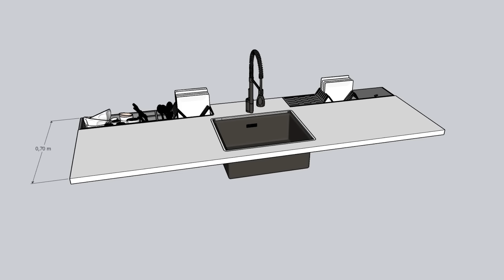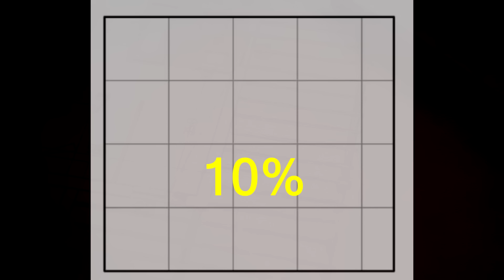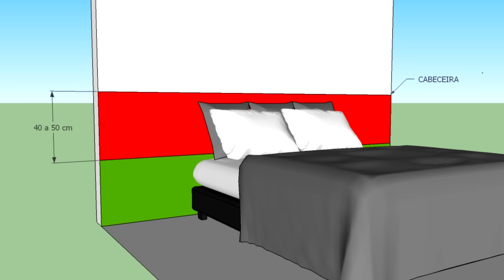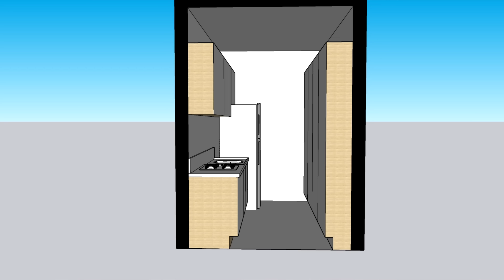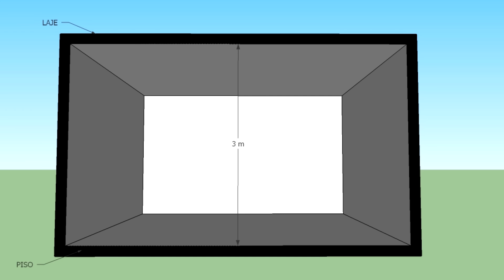10 ITENS QUE DEIXAM A CASA CHIQUE MAS EU NÃO USARIA NA MINHA CASA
Quer aprender a acompanhar sua obra sem surtar? Conheça o CURSO ARQUITETANDO SEU SONHO:

Muitas pessoas buscam ideias de decoração ou dicas de decoração simples para ter uma CASA CHIQUE, ou mesmo um APARTAMENTO DECORADO com cara de CASA DE RICO?

A verdade é que podemos DECORAR SEM GASTAR MUITO usando DICAS DE DECORAÇÃO PARA CASA e ter uma CASA ELEGANTE, usando TENDÊNCIAS DE DECORAÇÃO para ter SALA DECORADA, COZINHA PLANEJADA, e muito mais, seja cozinha pequena, sala pequena, banheiro pequeno etc.

Mas também não somos obrigados a usar esses itens que deixam a casa chique caso isso não seja do nosso agrado. Isso mesmo, precisamos usar aquilo que nos faz felizes em nossas casas, por isso hoje vou listar 10 ITENS QUE DEIXAM A CASA CHIQUE MAS EU NÃO USARIA NA MINHA CASA.

ITEM 1 – BANCADA – O primeiro item que deixa a casa mais sofisticada, mas que eu não usaria seria calha úmida, eu recebo muito a pergunta de como instalar calha úmida e a verdade é que podemos instalar atras da torneira, seja torneira de mesa , torneira gourmet ou misturador, para isso a bancada precisa ter 80cm de largura, podemos colocar ao lado da torneira, ao lado da cuba de cozinha ou a própria cuba pode ter uma calha úmida. Eu acho esse item melhor do que o escorredor de louças, mas ainda assim não é algo que eu gosto muito, prefiro usar uma lava louças ou um escorredor embutido na marcenaria. Outro item que eu não usaria seria uma bancada iluminada, bancada translúcida, existem alguns mármores, quartzitos e ssm que podem ser iluminados, mas não combina muito comigo, assim como cubas de sobrepor, seja cuba de inox ou modelo farm sink;

ITEM 2 –BANHEIRA – Esse é um item que eu não usaria pois com certeza eu usaria bem pouco, é um item caro, que ocupa espaço então em um banheiro pequeno não é muito confortável por isso um banheiro com banheira, mesmo uma banheira pequena não seria minha prioridade, assim como dividir quarto com banheiro usando vidro ou porta de vidro, tanto pela privacidade como pela limpeza;

ITEM 3 – PAGINAÇÃO – Eu evitaria paginação de piso que gastasse muito material, os modelos de espinha de peixe, escama de peixe e chevron são muito bonitos, porém é necessário comprar pelo menos 30% a mais de revestimentos e pisos para reserva;

ITEM 4 –FITA DE LED – Muita gente se preocupa como instalar fita de led e grande quantidade na decoração, mas isso pode deixar esse elemento em excesso, principalmente com o uso do perfil de led, eu gosto mais desse efeito como iluminação geral mas sem exageros, antigamente eram mais comuns as sancas de gesso, sanca aberta, rasgos no gesso;

ITEM 5 – CABECEIRA DE CAMA ALTA – Pode ser modelo estofado, ripado, com espelho etc, eu prefiro modelo horizontais, seja estofada, pintura madeira, e acima podemos ter pintura, papel de parede, espelho, boiserie etc.

ITEM 6 – MARCENARIA DEMAIS – Marcenaria é um dos itens mais caros bonitos, mas quando usado em excesso pode deixar o ambiente carregado, em uma cozinha planejada tipo corredor por exemplo, ter armários dos 2 lados deixa o ambiente mais sufocante, é importante ter espaços de respiro e espaços vazios na decoração;

ITEM 7 –POLTRONAS DESIGN – Poltronas com design mais chamativos podem ser o ponto d destaque na decoração, uma poltrona para sala, seja poltrona do papai ou qualquer outro modelo pode ser bem legal, mas eu confesso que prefiro modelos mais simples e ousar no máximo nas cores;

ITEM 8 –LUMINÁRIAS – Muitas luminárias rebuscadas como lustre Sputnik ou até o endente jabuticaba chamam muita atenção, eu prefiro modelos mais discretos, mais minimalistas ou modernos;

ITEM 9 – ESTILO CLÁSSICO – A decoração clássica possui elementos mais robustos, desde seus móveis, o pé de uma mesa de jantar, também uso do marmorizado, o dourado, lustre de cristal etc. Eu prefiro uma decoração mais minimalista, moderna ou escandinava;

ITEM 10 – PÉ DIREITO DUPLO – Eu não usaria pelo trabalho de manter, prefiro ter pontos com pé direito alto, que eu possa ter uma ventilação cruzada e uma iluminação zenital como um lanternim ou clarabóia.

Grande abraço